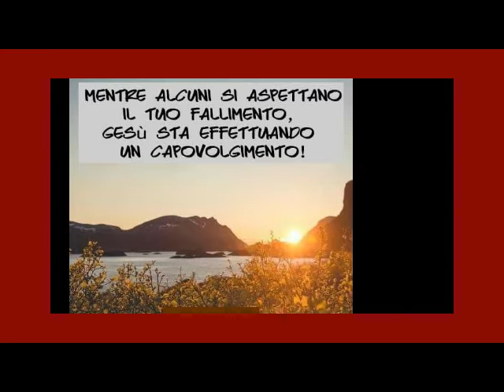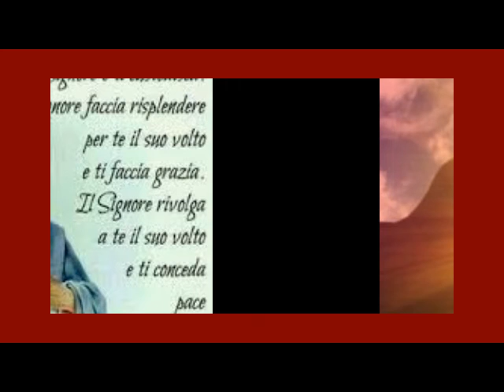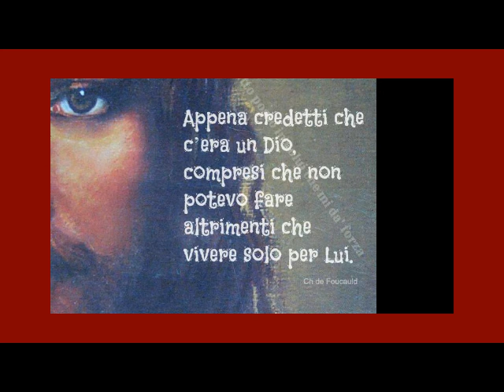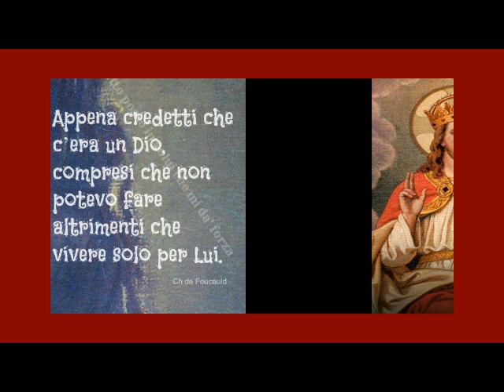TRISAGIO ALLA SANTISSIMA TRINITA'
Per il segno (+) della Santa Croce, dai nostri nemici (+) liberaci Signore, (+) Dio nostro.
Nel nome del Padre, del Figlio (+) e dello Spirito San­to. Amen.

V - Sia benedetta la santa indivisibile Trinità, ora e sempre nei secoli dei secoli.
R - Amen.
V - O Dio, vieni a salvarmi.
R - Signore, vieni presto in mio aiuto.
V - Gloria al Padre e al Figlio e allo Spirito Santo.
R. - Come era nel principio, ora e sem­pre nei secoli dei secoli. Amen.

Atto di contrizione
Amorosissimo Dio trino ed uno, Padre, Figlio e Spirito Santo, nel quale credo, in cui spero, che amo di vero cuore: conosco che essendo voi mio Padre non vi ho amato, essendo mio Redentore vi ho disprezzato, essendo mio Benefattore non vi ho corrisposto: ma ora pentito dei miei errori, confesso il gran torto che vi ho fatto, e propongo fermamente di non più peccare, e di amarvi sopra ogni cosa; perché siete infinitamente buono e degno di essere amato.Perdonatemi, o mio Dio, l'abuso da me fatto della vostra grazia: spero che per l'intercessione di Maria Santissima mi concederete ciò che vi domando. Così sia.

INNO
Già declina al tramonto il sol di fuoco,
Tu che sei unità, luce perenne,
Trinità divinissima,
Tu infondi la Tua carità nei cuori.

Nella candida aurora Ti lodiamo
Nel tramonto liete lodi Ti innalziamo,
Affinché Tu conceda ai supplicanti,
Di lodarti un dì con tutti i Santi.

Al Padre Eterno, al Figlio Suo Unigenito,
E a Te, dator d'eterna vita, Spirito,
Ora e sempre nei secoli dei secoli,
Si dia gloria, eterna lode. Amen.

Orazione all'Eterno Padre
O Padre Eterno, fuori del cui possesso non vedo altro che dolori e tristezze, Tu sei la mia unica felicità, il mio tesoro e la mia gloria. Fa che giammai mi separi da Te, affinché possa lodarti in eterno. Amen.

Pater, Ave e per nove volte:
Santo, Santo, Santo, Signo­re Dio dell'universo; i cieli e la terra sono pieni della Tua gloria. Gloria al Padre, gloria al Figlio, gloria allo Spirito Santo.

Orazione al Figlio
O Verità Eterna, poiché sei Via per andare al Padre, Verità per conoscerlo e Vita per amarlo, concedici, Ti supplichiamo, di giunge­re a Lui, di vederlo ed amarlo nella gloria. Amen.

Orazione allo Spirito Santo
O Amore Divino, infondi nei nostri cuori il Tuo amore affinché possediamo la carità. Arricchisci le anime nostre di doni e virtù per lodarti e amarti nella gloria. Amen.

Santo Dio, Santo forte, Santo immortale. Li­beraci, Signore, da ogni male. (per tre volte)

Placa, o Signore, la Tua ira, la Tua giustizia e il Tuo rigore. Dolce Gesù della mia vita, misericor­dia, Signore. (per tre volte)

Antifona: Ti confessiamo, lodiamo, benediciamo con tutto il cuore, o Padre increato, o Figlio Uni­genito, o Spirito Santo Paraclito, santa ed indivi­sibile Trinità, a Te sia gloria nei secoli dei secoli. Amen.

Orazione: Signore Iddio, Uno e Trino, dacci conti­nuamente la Tua grazia, la Tua carità e la comuni­cazione di Te stesso affinché Ti amiamo e glorifi­chiamo nel tempo e nell'eternità, Dio Padre, Dio Figlio, Dio Spirito Santo, un solo Dio per tutti i secoli dei secoli. Amen

Questa preghiera era frequentemente recitata da Madre Speranza di Gesù